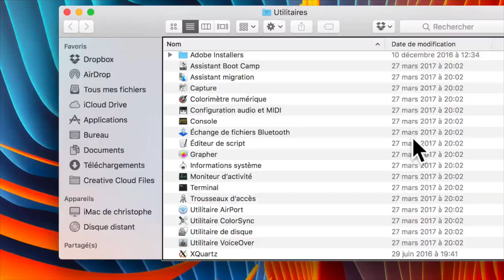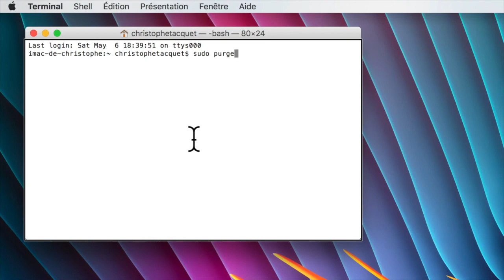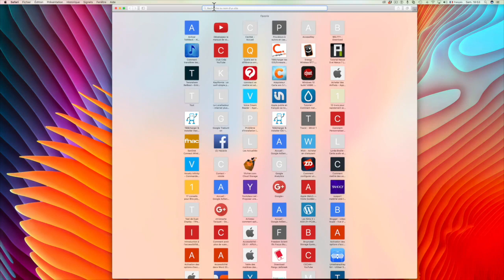Nettoyer Mémoire RAM Mac Et Gagner De La Vitesse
Bonjour à vous sur cette vidéo je vous montre comment Nettoyer Mémoire RAM Mac Et Gagner De La Vitesse plus de fluidité avec votre Mac merci de vous abonner ça m'encourage vraiment et c'est sympa.